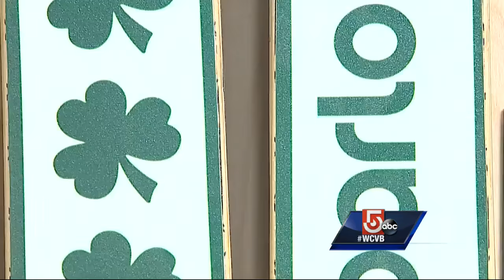Local ski manufacturer started making boards in funeral palor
A local ski board manufacturing company picked an ominous location to start their business.